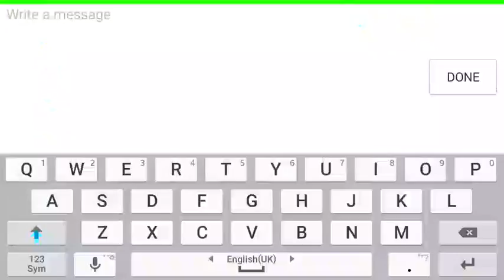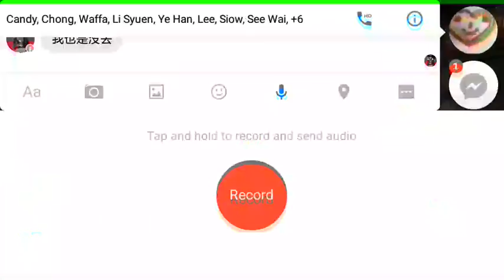Part 1 a zombie game DEAD TARGET 哈哈哈哈哈